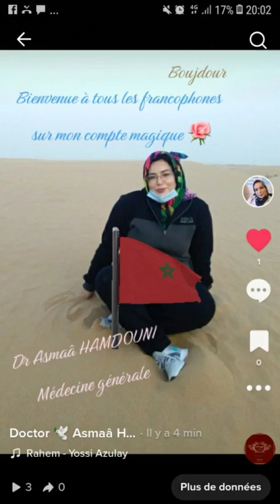Bienvenue à la francophonie 😊